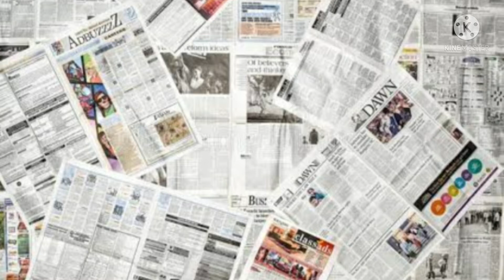Bihar ka yak yasa bahubali jo bihar k satta ko badal diya.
Bihar ka yak yasa bahubali jo bihar k kisi thane me kesh tak nahi tha darj.

Name, pappu yadav.

jisne lalu yadav k rajniti jiwan ko hi badal diya.

I hope ki y video aapko achha laga hoga.